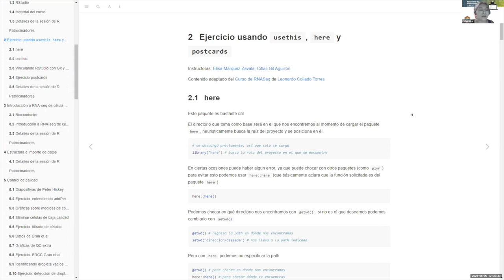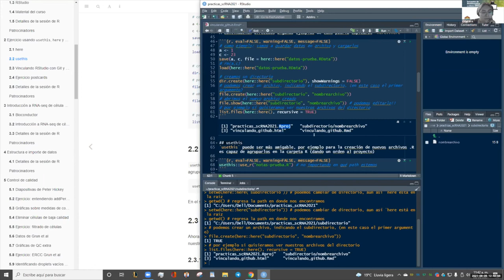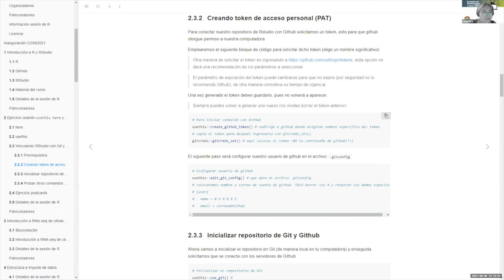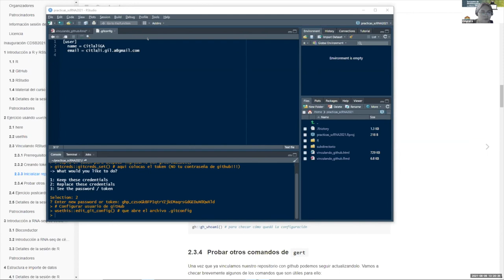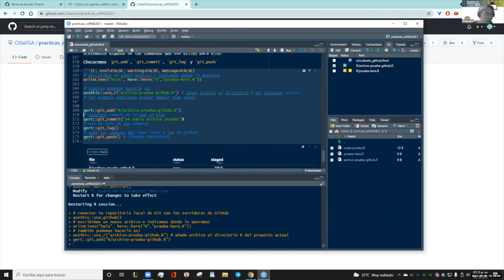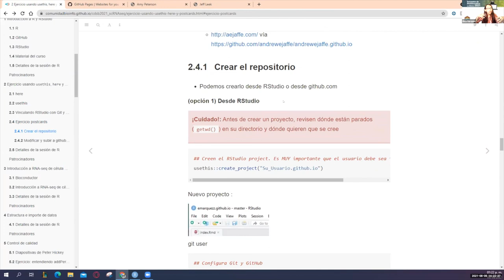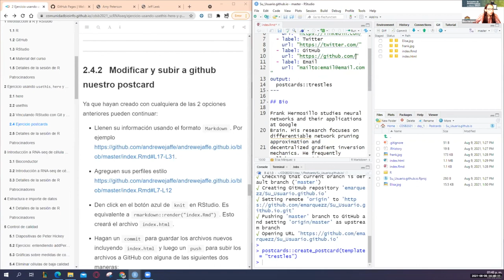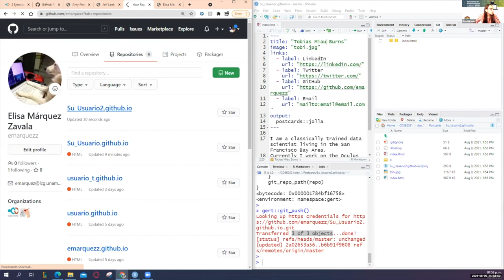CDSB2021: Ejercicio usando usethis, here y postcards